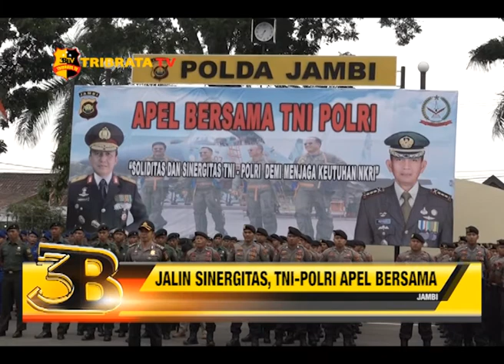JALIN SINERGITAS, TNI-POLRI APEL BERSAMA DI MAPOLDA JAMBI